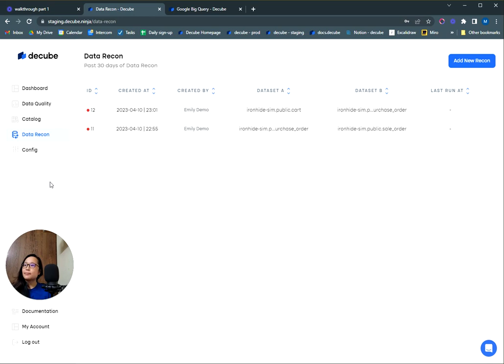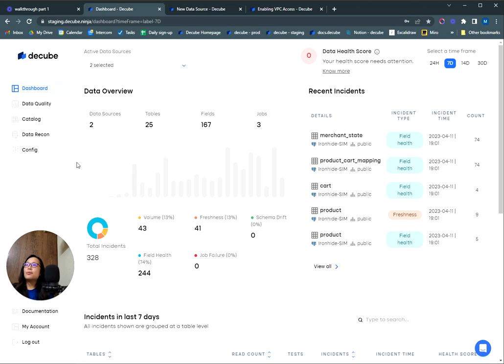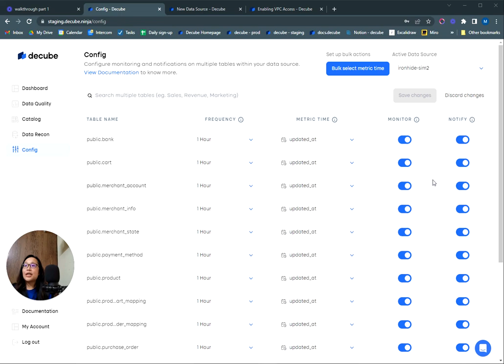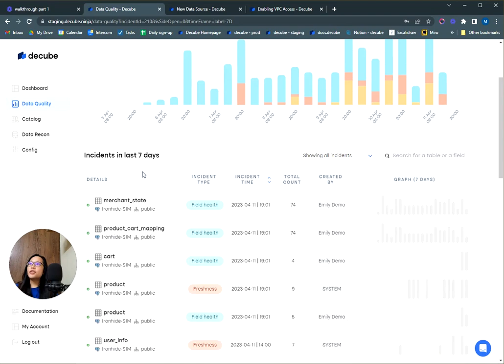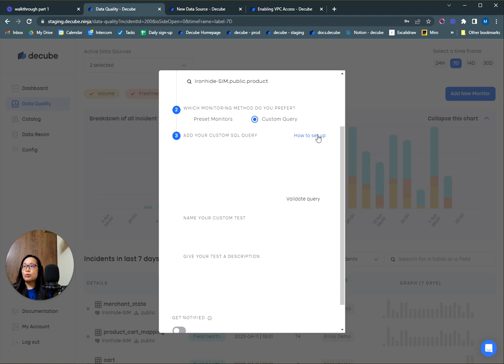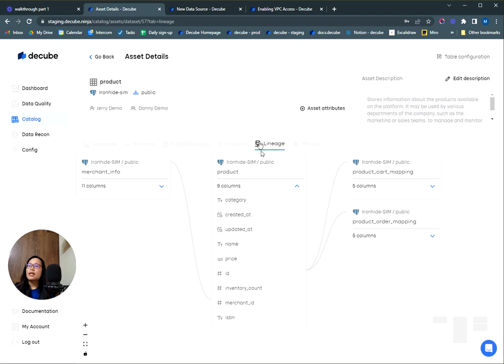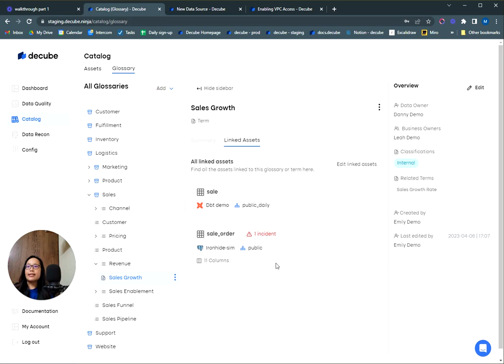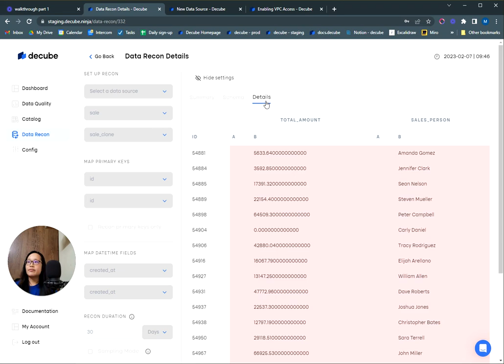decube walkthrough April 2023 update: A new Glossary, new connections and more!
It's been two months since our last video on the product. Here's an updated walkthrough!

00:00 - Introduction to decube
01:03 - How to get started
02:10 - Configure your tables
04:28 - 🆕 Test types
05:50 - Incident Details
06:50 - Add a new monitor
07:30 - Configure alerts
07:50 - 🆕 Data Catalog
08:30 - Details on data asset
09:45 - 🆕 Business Glossary
11:20 - Data Recon

Start right away with your trial here (no credit card needed!)

If you would like to know more about decube, visit our

If you're a data engineer who wants to learn more about data observability, we do plan to host talks and webinars, so do follow our page for announcements